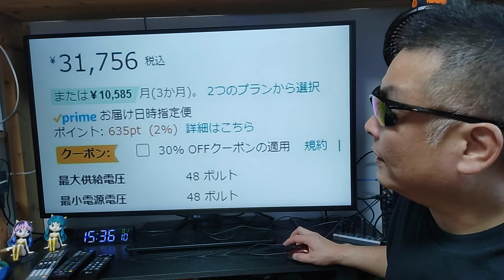Nobsound A100 特許構造のパワーアンプが最大40%OFFの大チャンス！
商品名称 : Douk Audio P1 PLUS Nobsound
アマゾン

商品名称 : Douk Audio A100 パワーアンプ Nobsound
アマゾン
※レビューで10%キャッシュバック中！

商品名称 : Douk Audio S6 ブックシェルフ 50W×2 Nobsound
アマゾン

※おじいの動画見た！と言えば、500円キャッシュバック！

光変換アダプタ USB-C → SPDIF
アマゾン
※コイツは絶対にお勧めですよ！

最強こどもプログラム

2024年8月21日最新更新版

1円端末やスマホ割引きなどトラップに要注意です。

●APN設定

APN　rakuten.jp
MCC　440
MNC　11

■Nobsound アンプ
※ アンプ全品500円キャッシュバック！
メルカリ招待コード
JSABQZ

■使用音源

■お仕事依頼のメールアドレス

●視聴者（個人）様専用の連絡フォーム